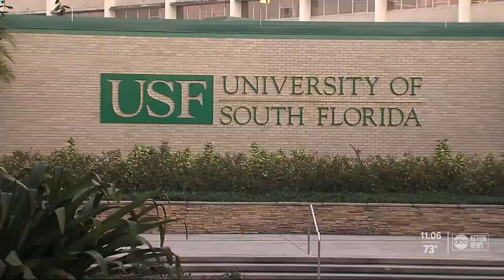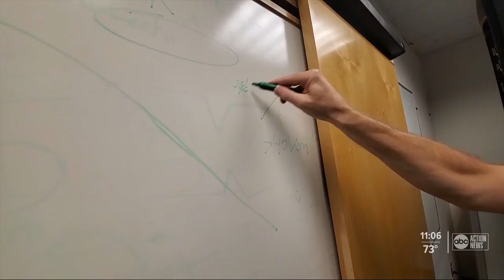USGS to Puerto Rico: Be ready for more earthquakes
On Monday, scientists at the United States Geologic Survey released the latest hurricane forecast for Puerto Rico.